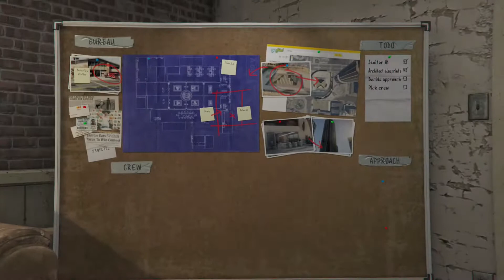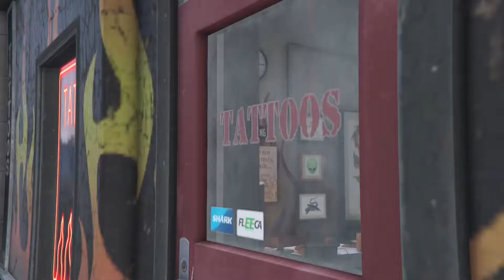Grand Theft Auto V WALKTHROUGH PART 27